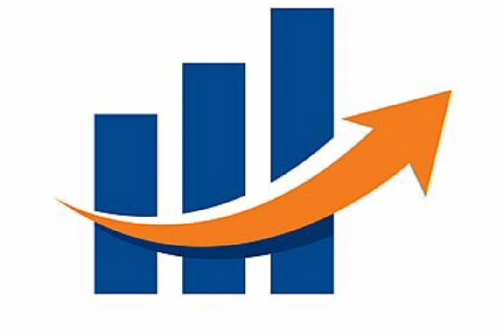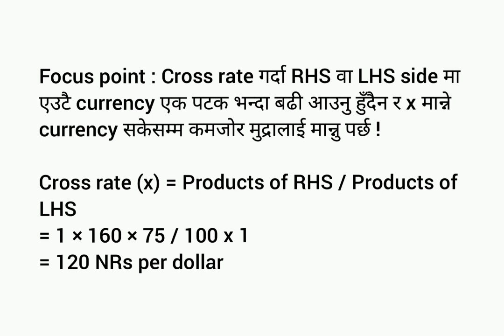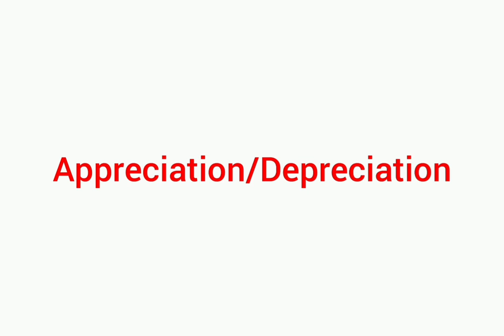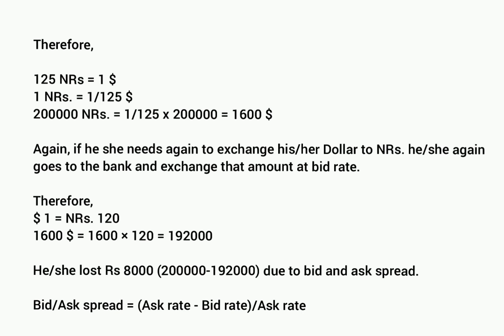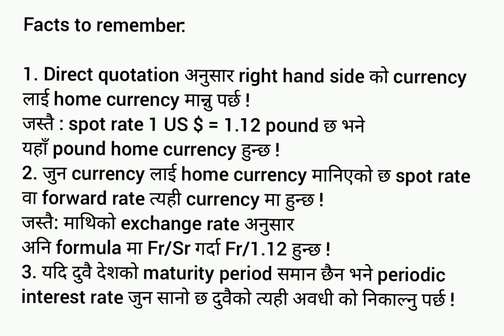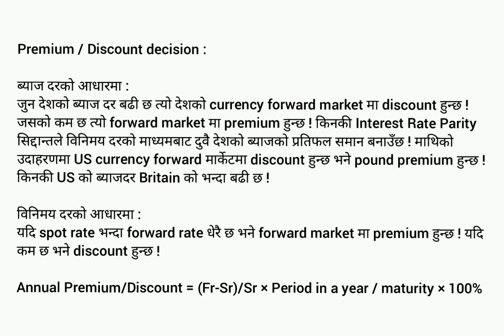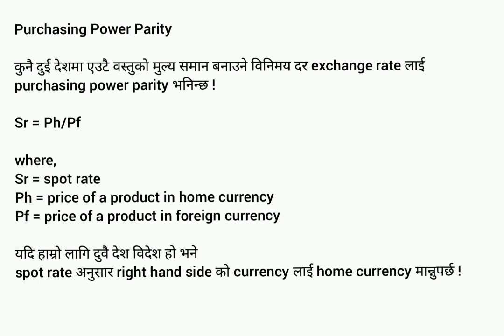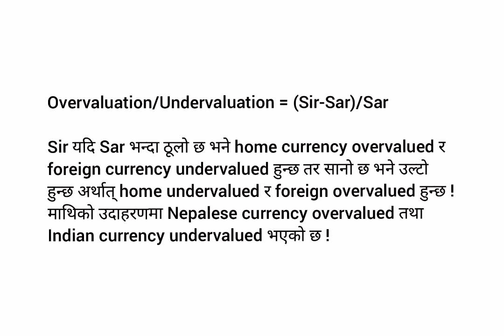international corporate finance | chapter 8 | bbs 4th year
international corporate finance
bbs 4th year
corporate finance chapter 8
international corporate finance | bbs 4th year | formula, tips and tricks | १५ मिनटमा सिक्नुहोस् |
cross rate
interest rate parity
purchasing power parity
currency exchange

This video is included the numerical terms of multinational finance like cross rate, interest rate parity, purchasing power parity and easy methods to solve them.